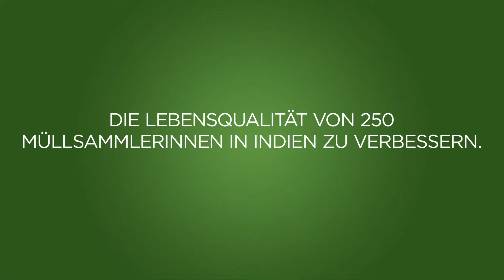Green Beauty - Plastics for Change | Garnier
In diesem Jahr haben wir uns mit Plastics For Change zusammengetan, um die Lebensqualität von Müllsammlern zu verbessern und die Verschmutzung der Meere durch Plastik in Indien zu verhindern.